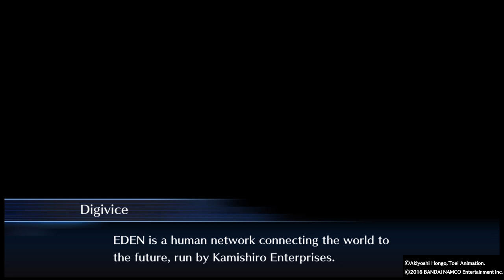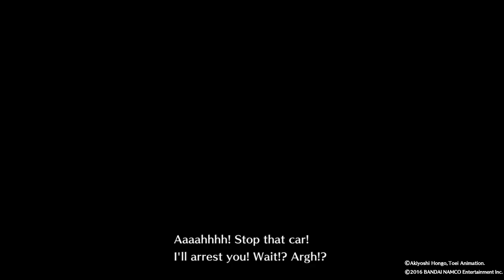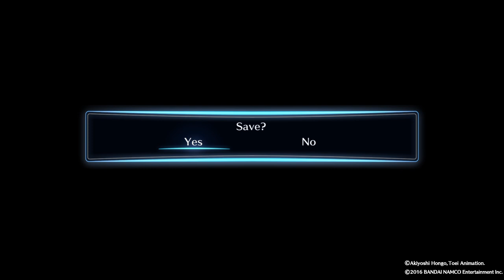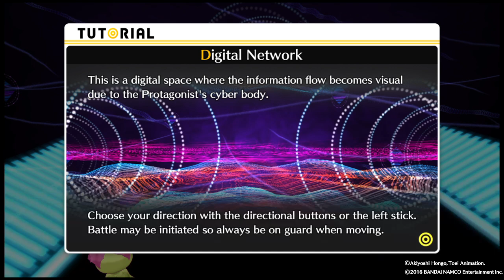Digimon Story: Cyber Sleuth Part 2: Rebuilding a Body!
Enjoy Part 2! We look into making a full body for ourselves and meet a sexy lady!